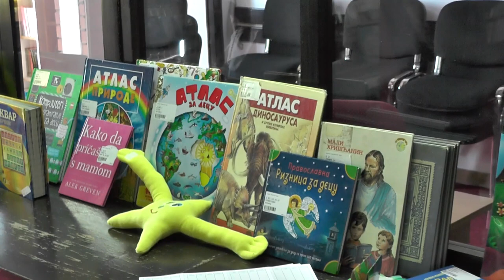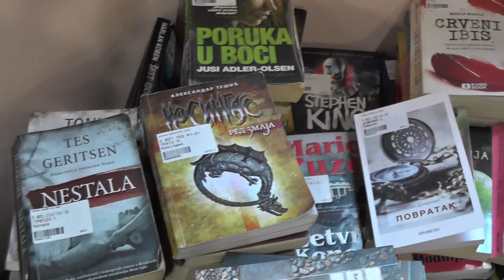BIBLIOTEKA KONKURISALA SA DVA PROJEKTA KOD MINISTARSTVA KULTURE